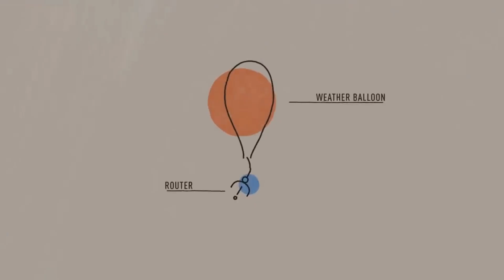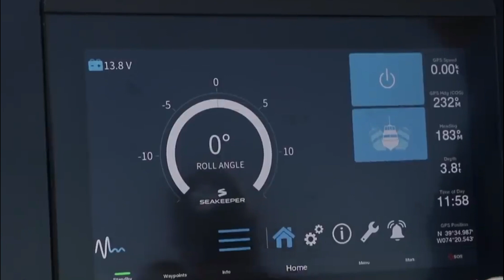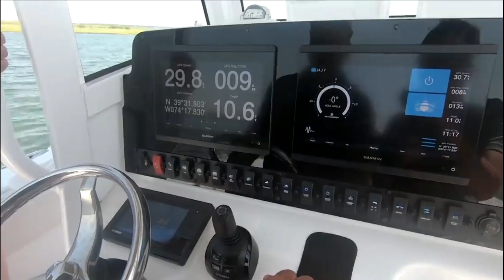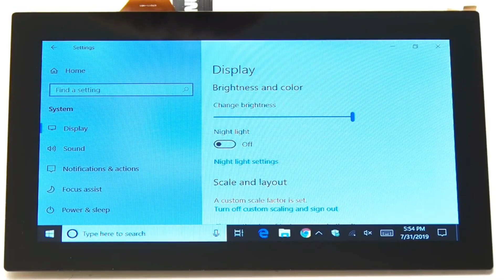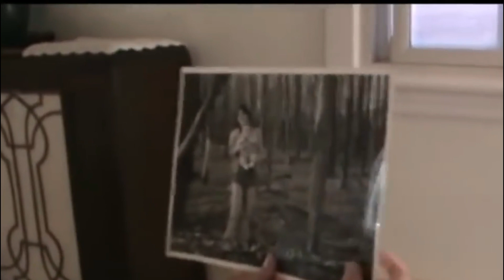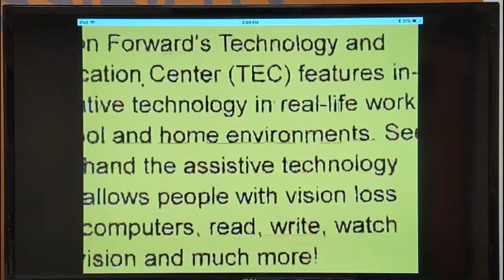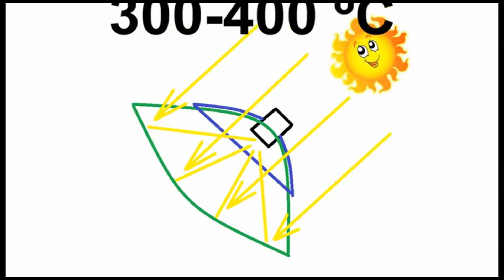Invention On A Whole New Level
In this captivating video, "Astonishing Innovations Unleashed: A Whole New Level of Invention!", prepare to be blown away by groundbreaking ideas that defy all expectations.

From revolutionary gadgets to mind-bending technologies, we delve into the realm of creativity and ingenuity that propels humanity forward. Get ready to witness the birth of extraordinary concepts that challenge conventional boundaries and push the limits of what was once thought impossible.

Join us as we explore the cutting-edge inventions that are shaping the future. Marvel at the genius behind each creation and uncover the fascinating stories of how these visionary innovators turned dreams into reality. With mesmerizing visuals and expert insights, we'll take you on an unforgettable journey through the vast landscape of human imagination.

With our painstakingly curated selection of jaw-dropping inventions, we aim to inspire and ignite your own innovative spirit. Whether you're a tech enthusiast, a curious learner, or simply someone who appreciates the marvels of human achievement, this video will captivate and leave you in awe.

Don't miss out on experiencing the astonishing breakthroughs that will shape our world for generations to come. Join us as we proudly present "Astonishing Innovations Unleashed: A Whole New Level of Invention!"